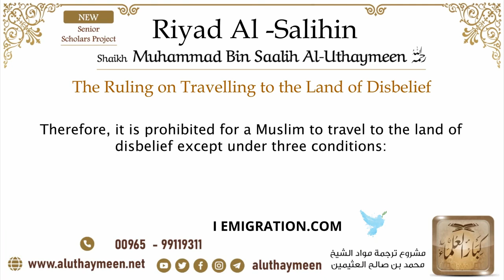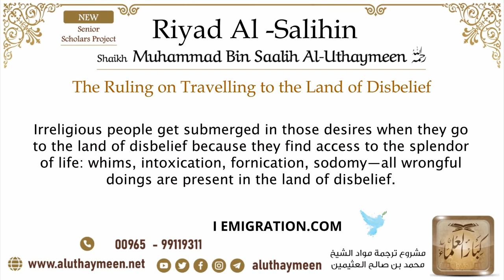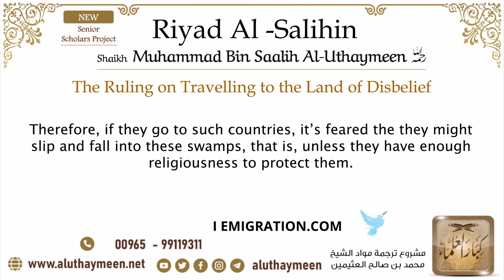7 The Ruling on Travelling to the Land of Disbelief